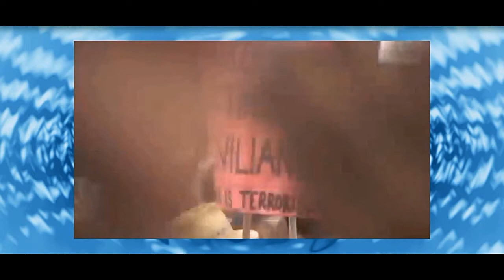The Doomed Peace March by Lubomir Kavaldjiev (2022) Любомир Кавалджиев. Обреченият поход за мир